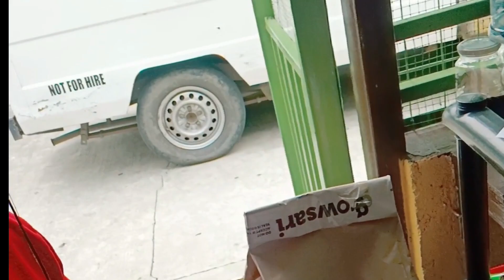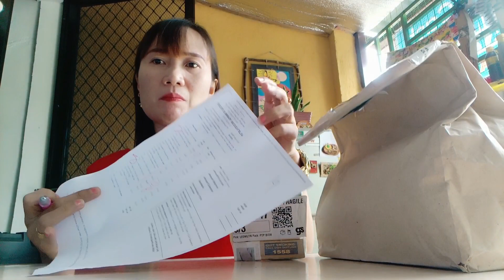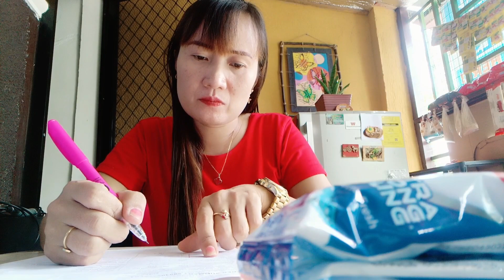SHOT PUNO😂DUMATING NA ANG ORDER KO SA GROWSARI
ngayon Pala Ang delivery ko sa growsari Ayan Buti Hindi natuloy Ang lakad ko..
sa mga maybtindahan po dyan maganda mag grocery sa growsari na apps makapili ka din at free delivery po Sila 500 up..